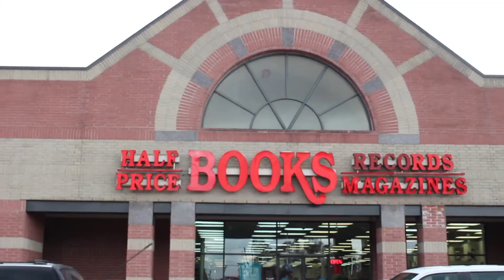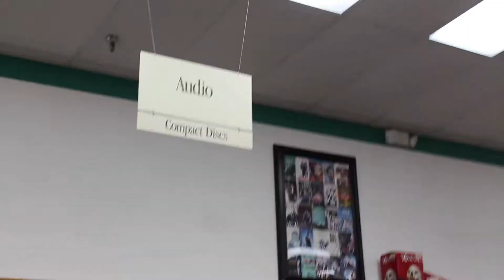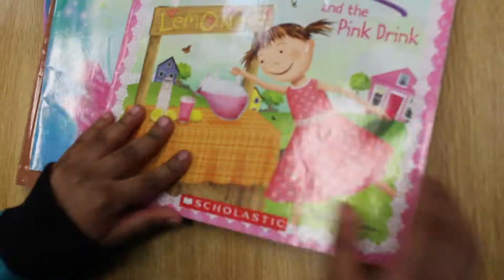Half Priced Book Store Trip | 30 Under Construction | Yvonne Moore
Family day and getting school books at Half Priced Book Store  after a trip to Starbucks!

Video editing by Brandon Moore
Original Music By Brandon Moore